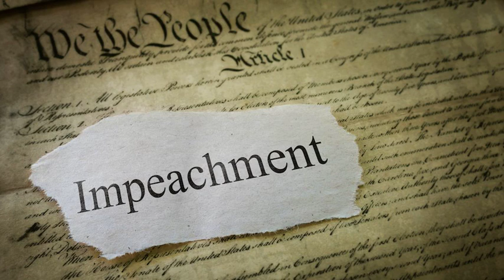WIHS Journal 12.26.19 Presidential Impeachment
Show host Paul Kretschmer interviews Dr. Richard Land about the current presidential impeachment situation, part 1 of 2.